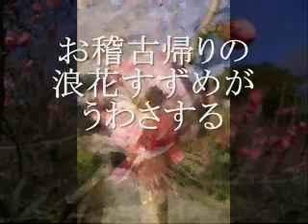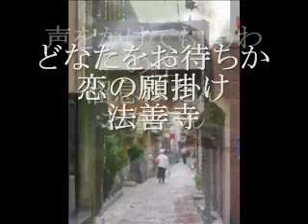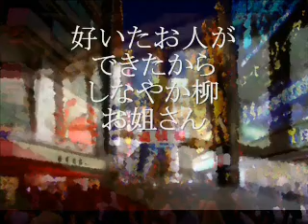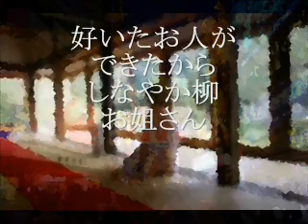♪色っぽいね.wmv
素晴らしい動画は毎度まいどさんから拝借しております。